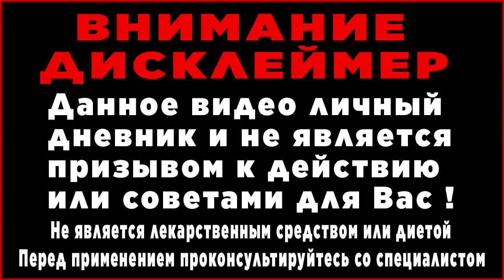609 МУЖСКОЕ МЕНЮ для похудения на день Как похудеть готовое меню 1500 ккал калорий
ПОСМОТРИТЕ ЭТО И ХУДЕЙТЕ БЕСПЛАТНО: ⬇⬇⬇
1. Система Miha Thins похудеть домашних условиях | Как похудеть быстро и навсегда! :

3. Диеты для похудения нас убивают ! Как похудеть бесплатно без диет? Лайфхак по похудению от ЖИРУКОПЕЦ

Питание для похудения в домашних условиях | ПП меню рецепты на день быстро похудеть без диеты  Питание для похудения  дома | ПП меню рецепты на день быстро похудеть без диеты 1500 калорий
609 МУЖСКОЕ МЕНЮ для похудения на день Как похудеть готовое меню 1500 ккал калорий